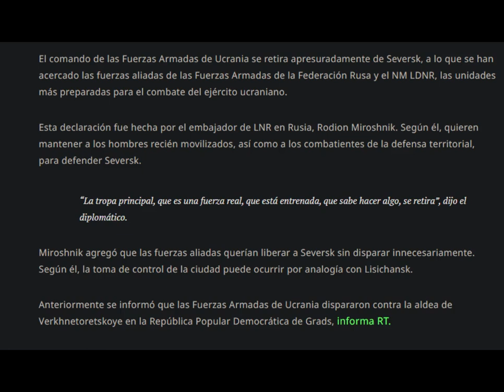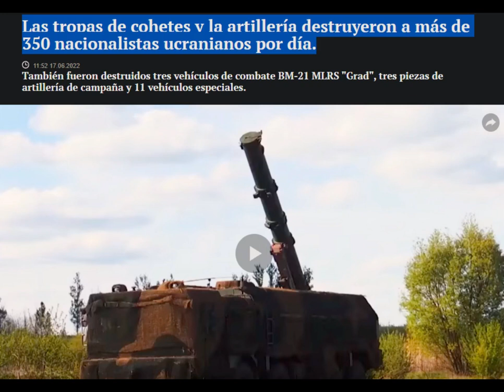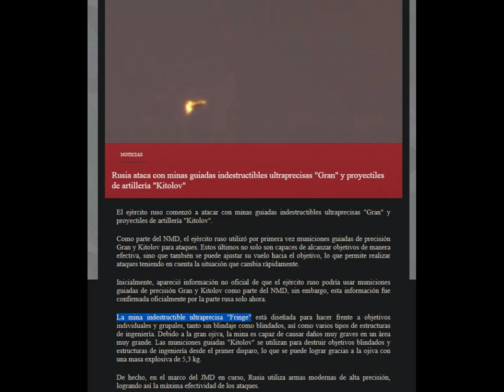Guerra en Ucrania. La Batalla por Seversk 13,07,22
Mapas y comentarios de como avanzan las tropas aliadas en camino a la próxima victoria.